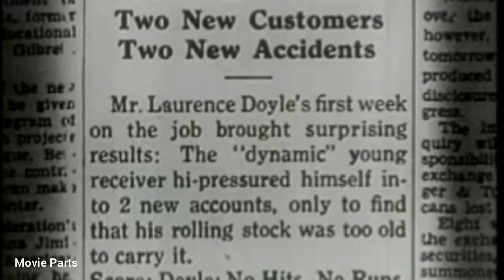Train Assident Movie Part | Amazing Movie | 2021 | Movie Parts Network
Are You in Right Place - This is Movie Parts Network

➨ What is Movie Parts Network?
Available for New Exclusive & Latest & Fresh & Premium Streaming CONTENT of Action & Adventure & Horror & Comedy & Animation & Romance & Science Fiction & Western & Documentary & Crime & Mystery & Thriller & War & Noir & Music & Historical & Epic & Disaster & Experimental & Fantasy & Sports & Silent & Old - New
All Beat Scenes & Top Movements all Best Top CONTENT Collection Movie Parts Network.

Immediately Click This Link Join Now!

Information MOVIE PARTS This Video?

Video Name ID : Train Assident News Part + Action & Amazing Movie + 2021 + Part Of Train News | Movie Parts Network
Video Released Year : 2021
Launuage : English
Network : Movie Parts Network
Duration : 1;17
Video Catagory : Amazing & Fighting & Action Movie
Video Quality : HD Plus

Your Favourite Social Platforms:
FOLLOW & LIKE & Update Now!

Your Favourite Options!

Just Click Links - Check Every Link!

Your Opinion + Your Opinion?

Immediately Check This Your Choice?

(C) 2021 A Movie Parts Network, A Division Of Movie Parts Entertainment & Movie Parts Group.